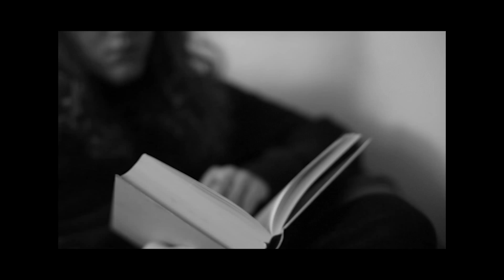MΔRII - Lass Los (Official Video)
Das offizielle Video zu unserer ersten Single "Lass Los" aus unserem unserem zweiten Album "II".
Vielen lieben Dank an alle, die bei der Entstehung des Songs und auch der Entstehung des Videos mitgewirkt haben. Besonderen Dank an Willi Breisch (Emproad Studio) und Sasha Ivanov.